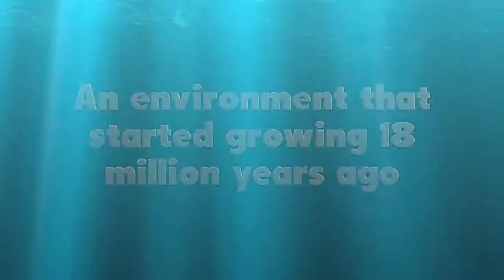The Reef Game - Final Prototype Trailer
Employed by Griffith University with a small team  to develop a games project to get people excited and on board to confront the environmental hazards facing one of our greatest natural assets: the Great Barrier Reef.

 As the world watches, what exactly are we doing about it? What kind of issues would you face if you had a hands on role in managing the reef?

 I created a promotional trailer for our prototype as well as contributed to the research for the project and aesthetics as UI designer/UX and producer.